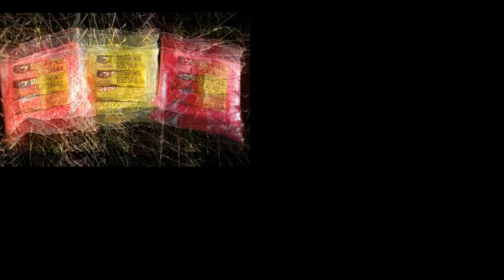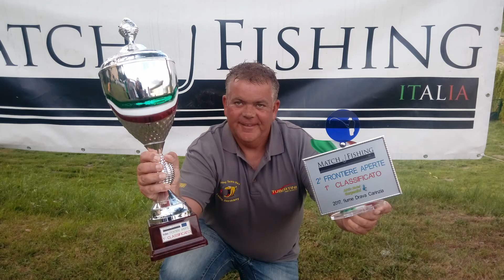MATTHIAS WEIGANG THE WINNER IS 2° TROFEO FRONTIERE APERTE 2017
Il video della vittoria del bravissimo Matthias Weigang alla seconda edizione del Trofeo Frontiere Aperte, la prestigiosa manifestazione svoltasi sul fiume Drava in Carinzia presso le riserve dell'Aktiv Hotel Gargantini, da non perdere